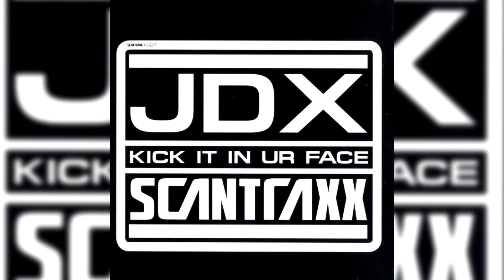JDX - Victimz (High Quality)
Artist: JDX
Genre: Hardstyle
Year Of Release: 2006
Label: Scantraxx
Audio Source: Stereo FLAC 960 kbit/s